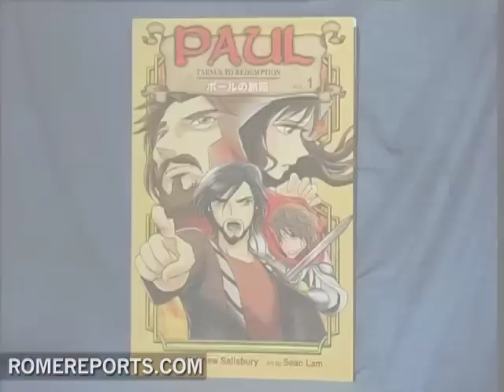Catholic Manga Book: Paul: Tarsus to Redemption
This comic book Paul: Tarsus to Redemption illustrates the story of St. Paul's conversion to Christianity.